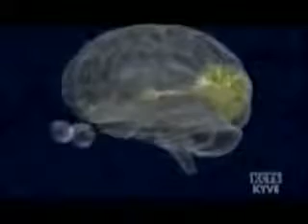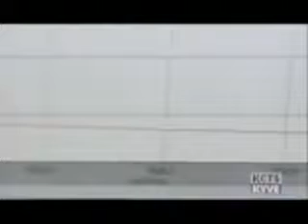Capgras delusion patient